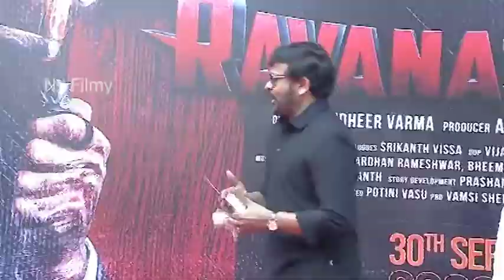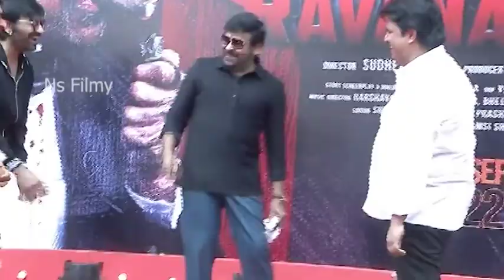Ravi Teja Ravanasura Movie Pooja Ceremony l Chiranjeevi l Ravi Teja l Ns Filmy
NS Filmy is your one stop shop for TeluguMovieNews. Come engage with the latest movie updates, videos, movie gossip and more.